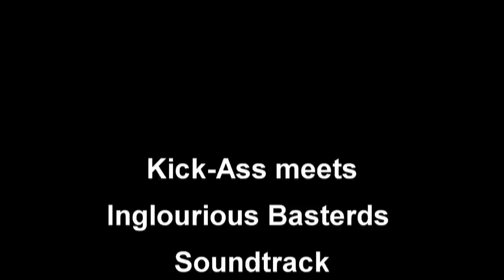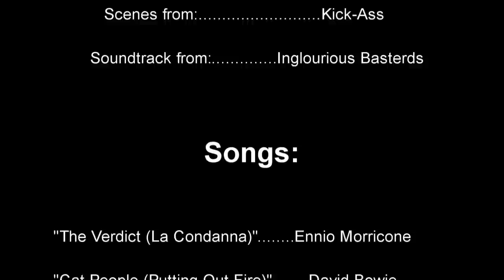Kick-Ass meets Inglourious Basterds Soundtrack - HD (1080p)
This video was made just for entertainment, can't be used in a commercial way.

Kick-Ass is a film by Matthew Vaughn
Distributed by Universal Pictures and Lionsgate

Inglourious Basterds is a film by Quentin Tarantino
Distributed by Universal Pictures and The Weinstein Company